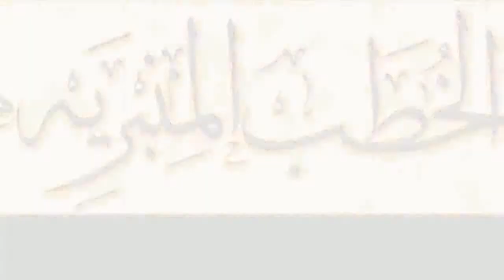Khoutbah 10/01/2014:Le Mérite des Compagnons du Prophète-PSL- par Oustaaz Oumar Sall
Khoutbah: :Le Mérite des Compagnons du Prophète paix et salut sur lui
par Oustaaz Oumar SALL
Masdjid Ibnoul Moubarak